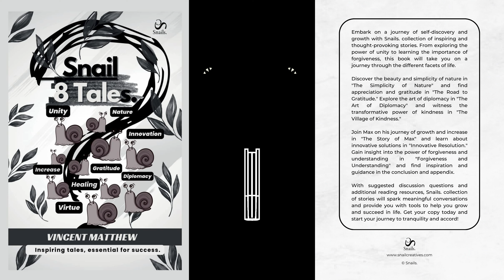Uinops ~ Snail 8 Tales.